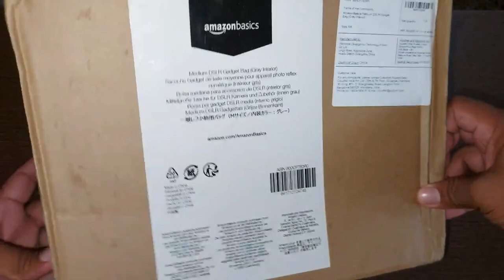Amazon basics DSLR camera bag|| best DSLR camera bag in budget || canon Eos 80d Camera bag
Amazon basics camera bag for DSLR || Amazon basics medium DSLR camera bag || Budget Camera bag

price approx ₹ 1300
 we can say it is best budget bag for dslr camera.
For beginners amazon basics DSLR medium camera bag is great choice.
it is perfect choice Canon Eos 80d DSLR camera bag.